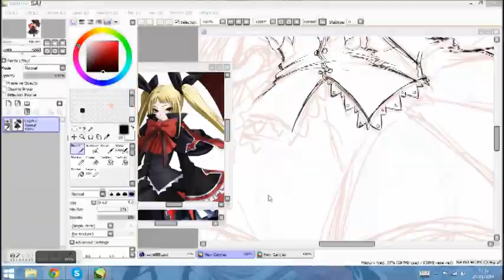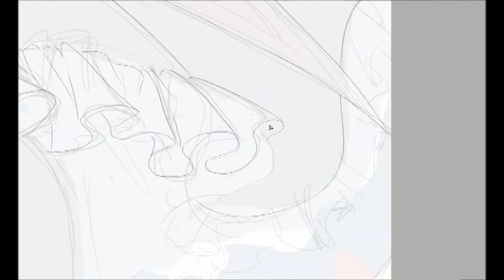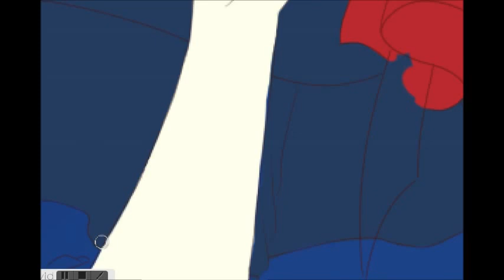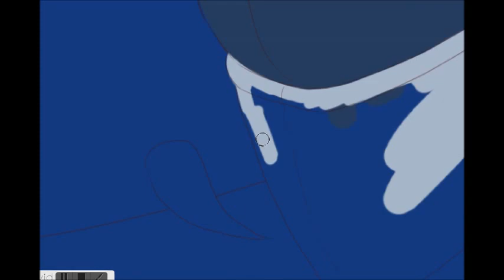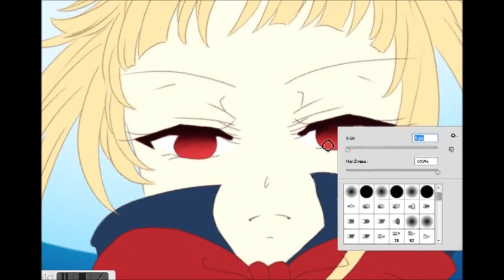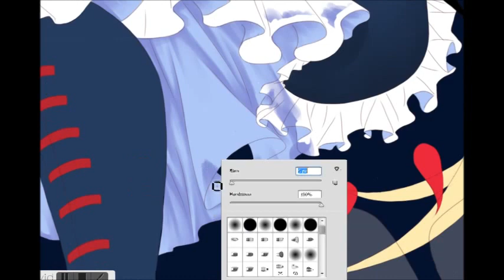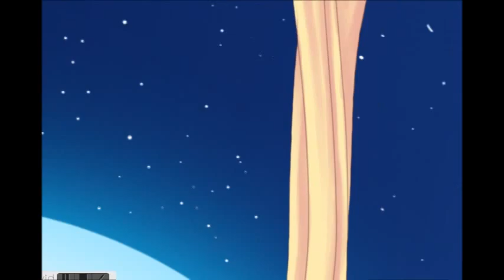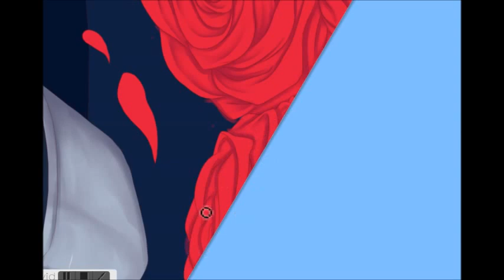Speedpaint- Rachel Alucard (BlazBlue)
Some parts are missing, but idk why ;;

Rachel Alucard from BlazBlue